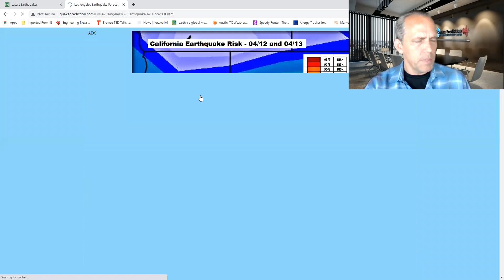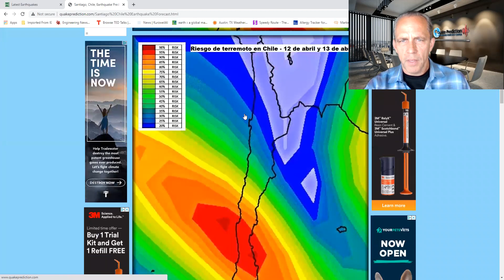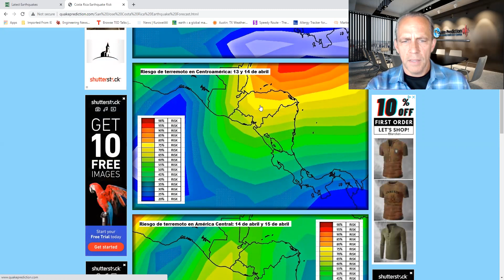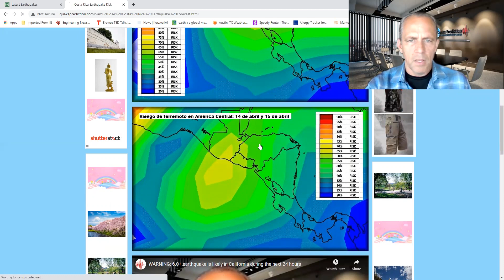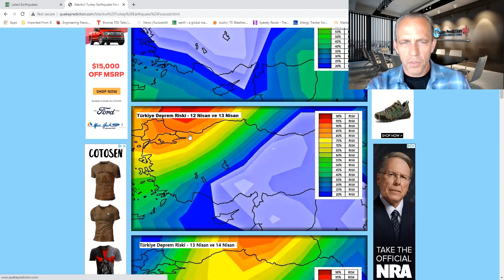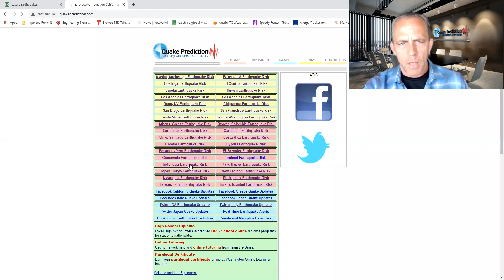WARNING: 6.0+ earthquake is likely in Southern California during the next 36 hours.